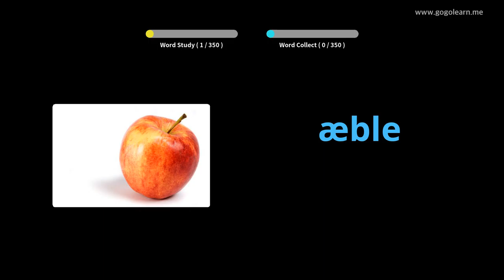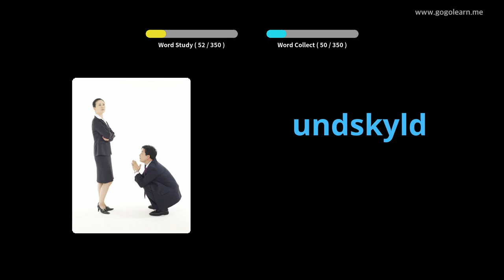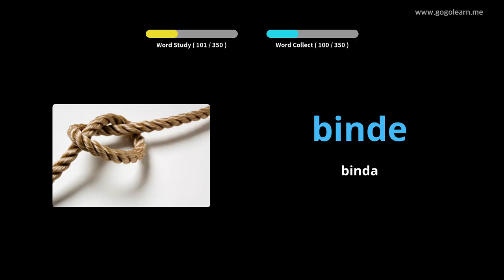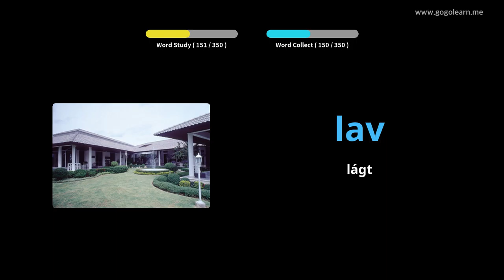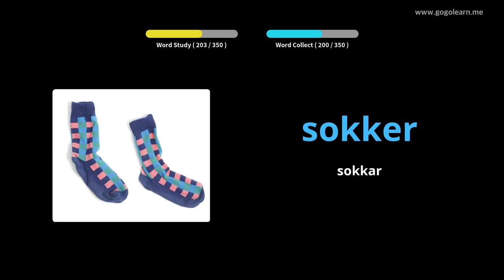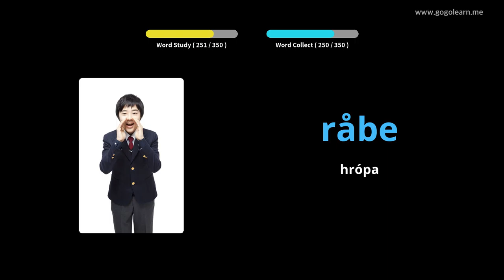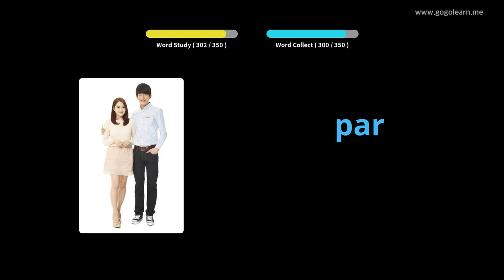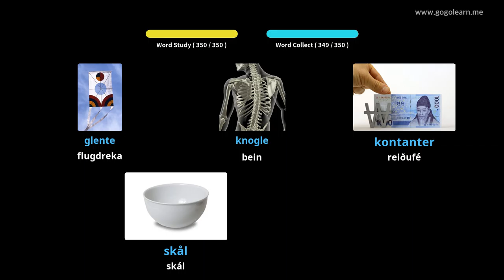Lærðu Dönsku Í Gegnum Myndir |Dönsku Orðaforði Grunn Krakkar | Golearn